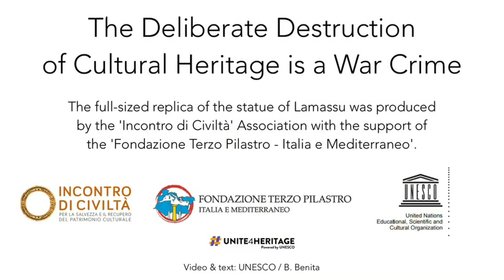The reproduction of the statue of Lamassu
Destroying CulturalHeritage is a WarCrime! Watch the story of the Lamassu statue reproduction.

The full-size reproduction of the statue was produced by the 'Incontro di Civiltà' Association, presided by Mr Francesco Rutelli, with the support of the 'Fondazione Terzo Pilastro - Italia e Mediterraneo'.